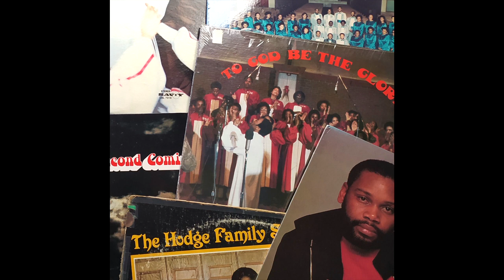Exacto - Sinner Man Instrumental (2023)